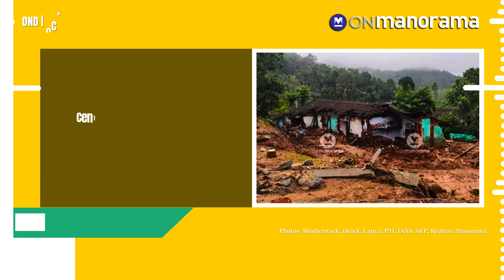'Thalapathy' roars: Actor Vijay electrifies first political rally of TVK | Oct 27, 2024 | DND